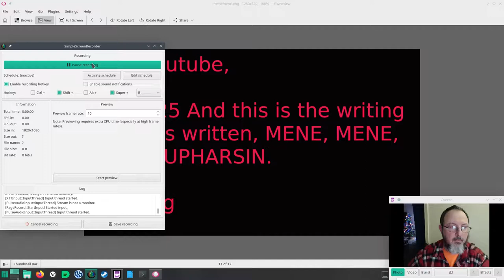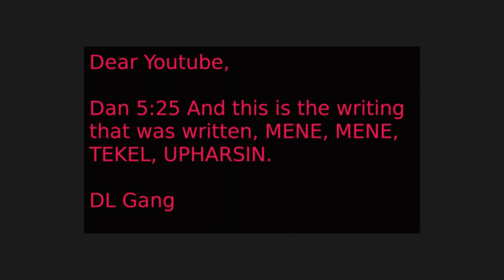Perhaps Damon Gang's Last Youtube Trailer